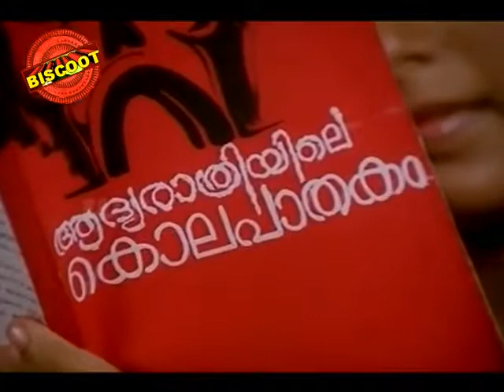Ishtamanu Pakshe | Malayalam Full Movie || Full Movie 2014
Watch Full Length Malayalam Movie Ishtamanu Pakshe (1980)

Movie Name : Ishtamanu Pakshe (1980) (Malayalam movie)
Cast : Jagathy Sreekumar,Venu Nagavally,Ratheesh,Sankaradi.
Director : Balachandra Menon
Producer : EJ Peter